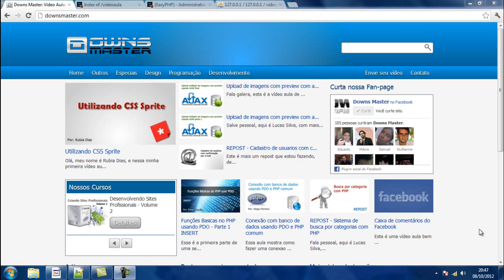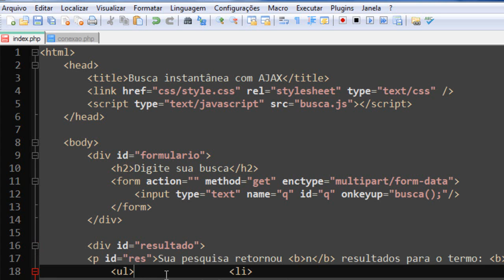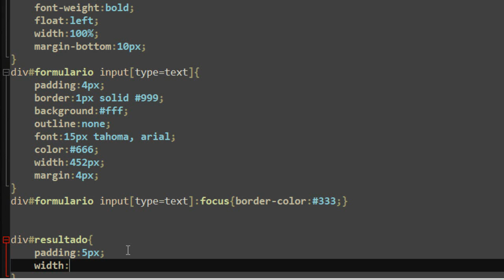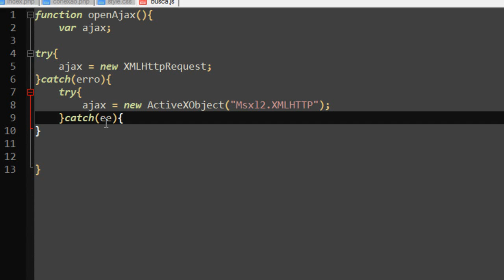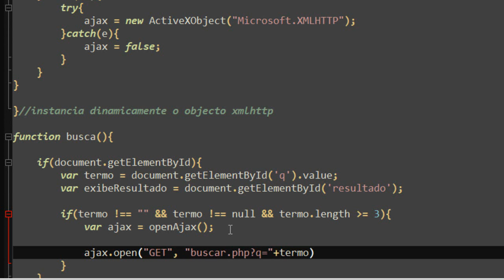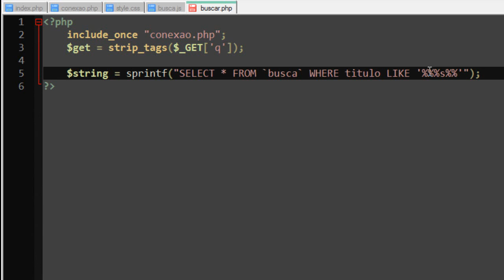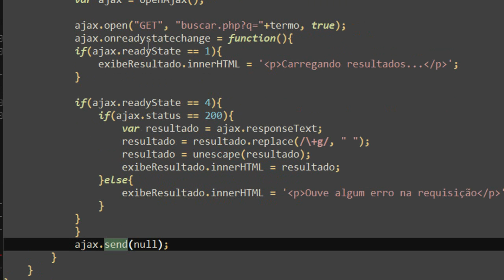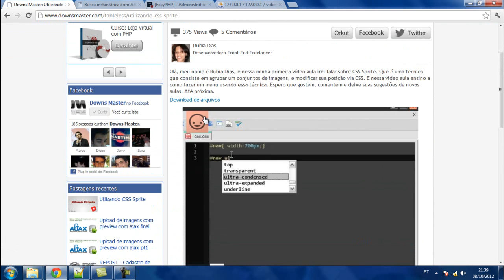Busca instantanea com Ajax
Olá pessoal, nesta vídeo aula vou mostrar como criar um sistema bem interessante que é o de busca instantânea usando AJAX, é um sistema bem útil que deixa seu site mais dinâmico para o usuário, espero que gostem.

(a aula ficou um pouco extensa, pois no começo eu mostro como criar o estilo, caso queira ver a parte "principal" da aula, basta adiantar o vídeo)